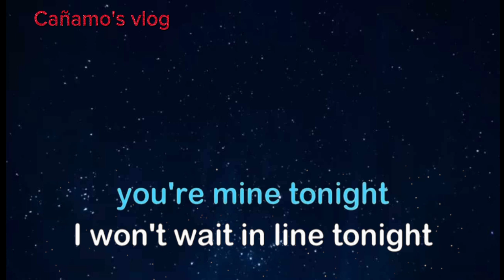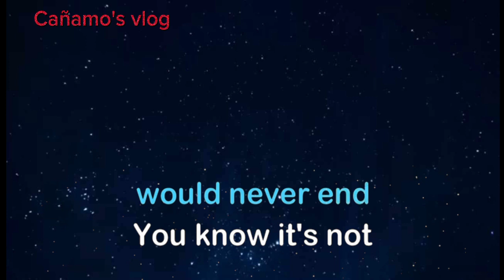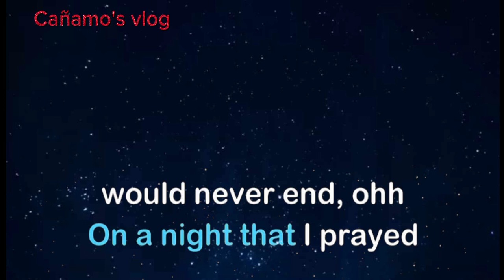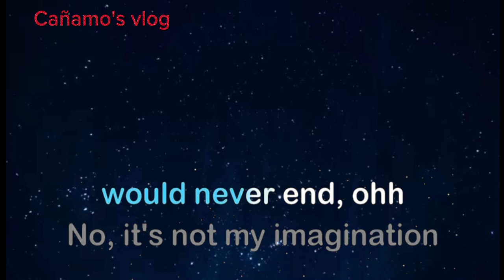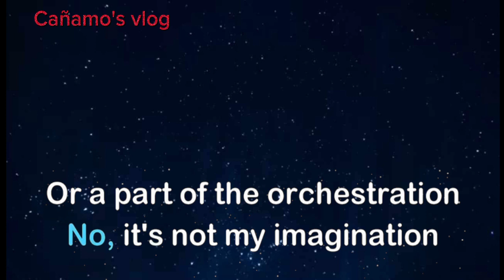King and Queen of Heart- By: DAVID POMERANZ (VIDEO W/LYRICS)